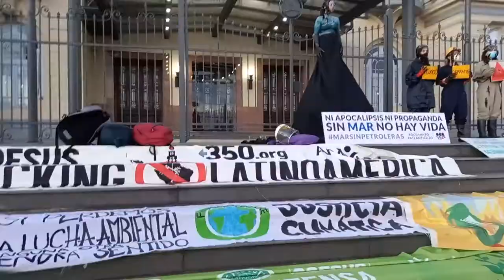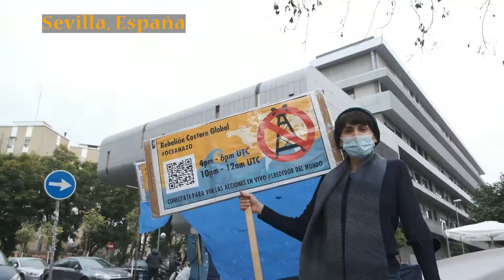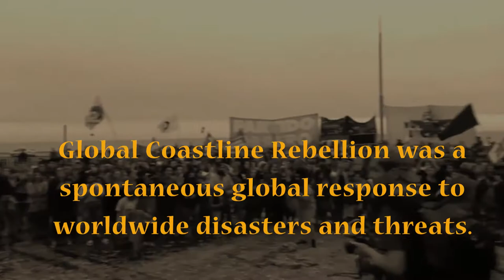Global Coastal Rebellion final